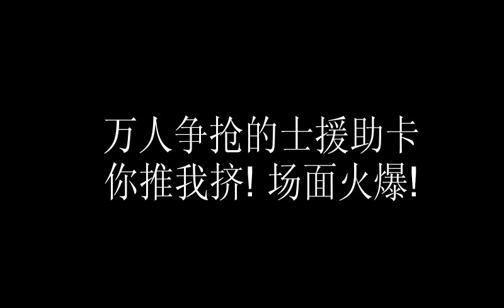万人争抢的士援助卡 你推我挤场面火爆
万人争一马的士援助卡，爆发混乱，尖叫声、哭声、求救声此起彼落！